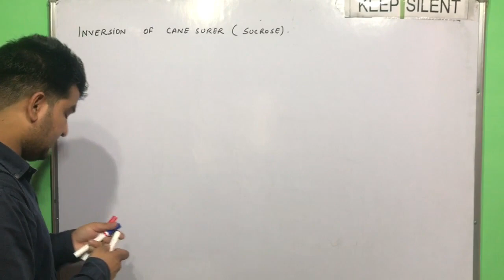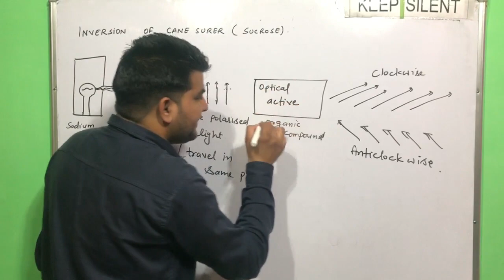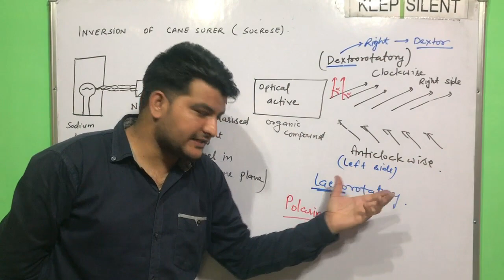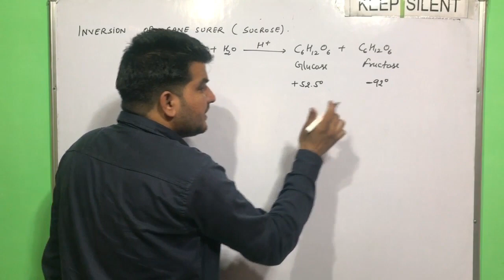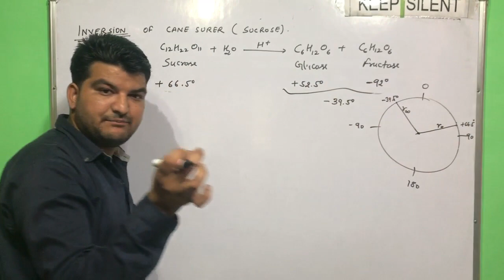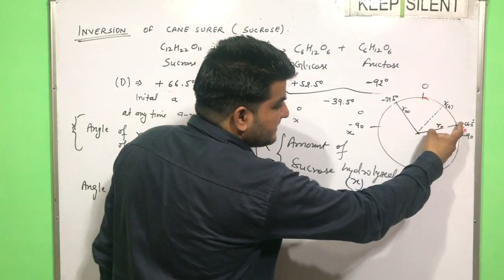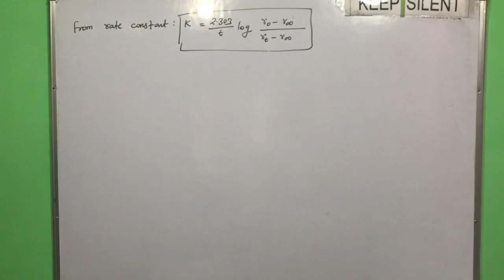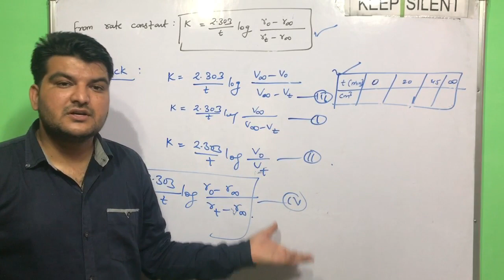INVERSION OF CANE SUGAR